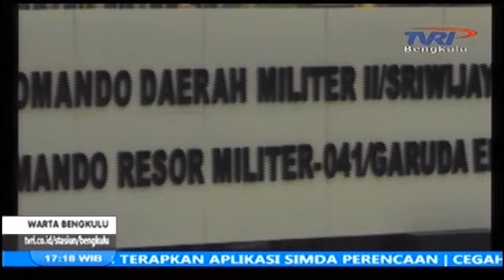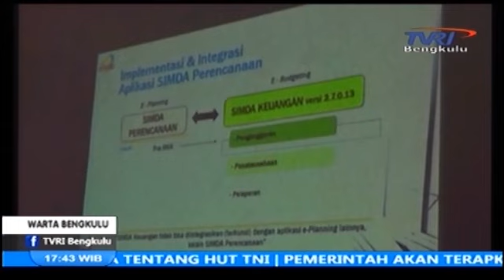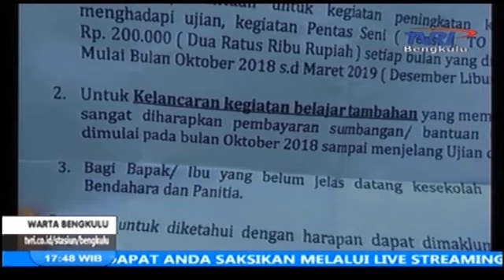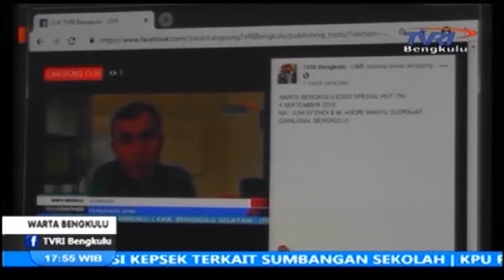WARTA BENGKULU 5 OKTOBER 2018// BERSAMA INDAH THERESIA DAN DANREM BENGKULU